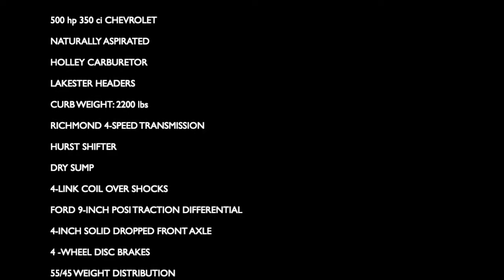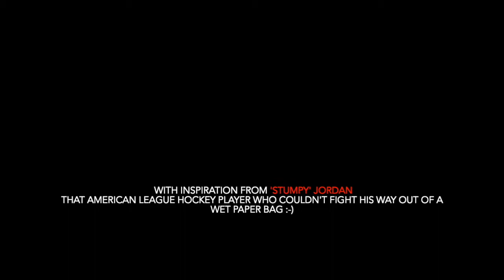Great Balls Of Fire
1927 Track T Roadster